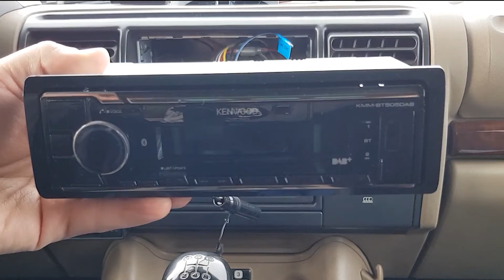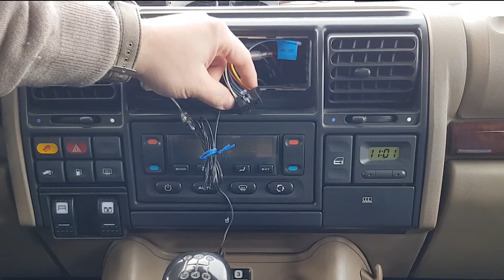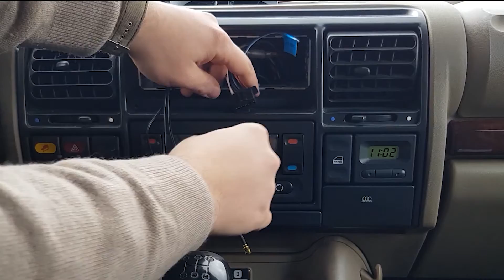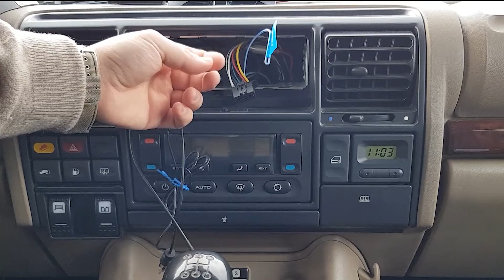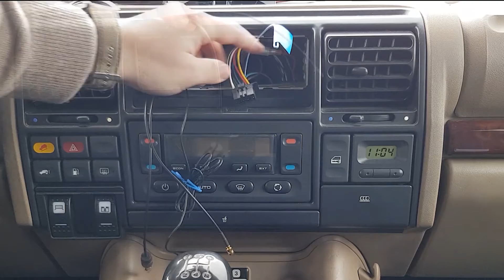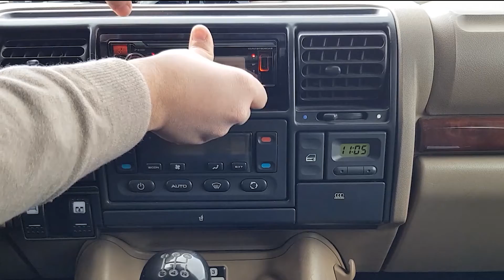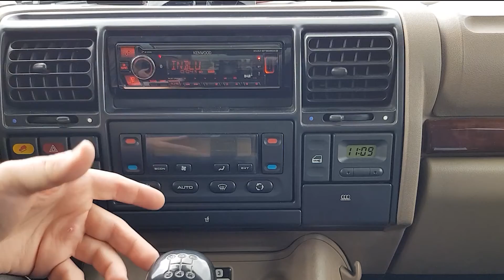SI PUÒ FARE! - Autoradio DAB+ sulle vecchie automobili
Oggi vederemo come ascoltare la radio DAB+ sulle nostre vetture spendendo poco e mantenendo l'antenna originale.

Autoradio Kenwood KMM-BT505DAB
Splitter DAB+ tipo SMB
Splitter DAB+ Amplificato tipo SMB
Stelo antenna universale

MillenniumDiscovery.com

Vuoi sostenere il canale? Ci sono gli adesivi!